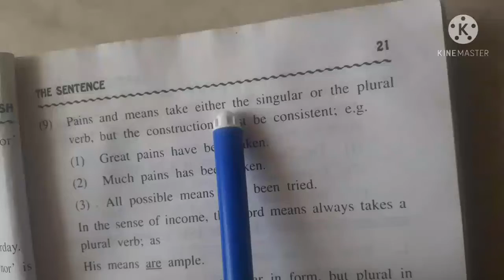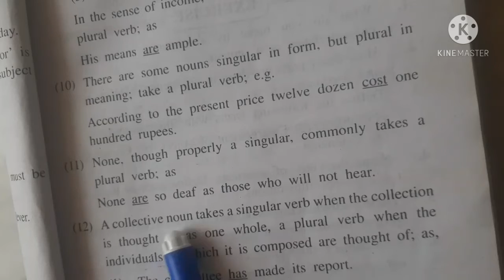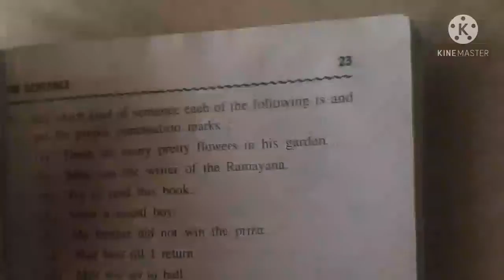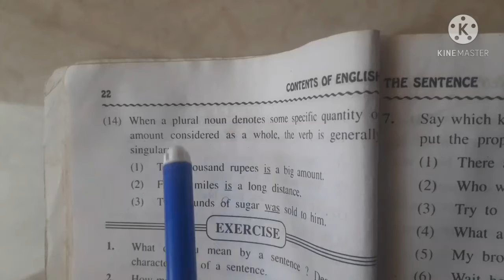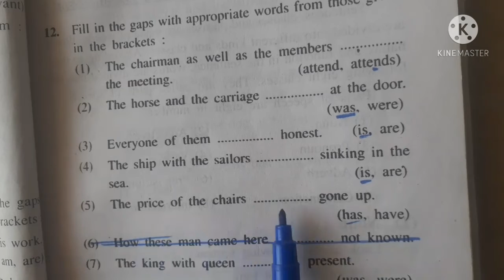SEM 2 English foundation Concord